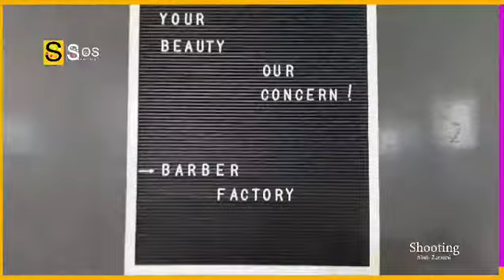Abel Zamani au Studio SOS-Shooting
🇳🇪 Solution dans Opération
Après les éco du goumin de @abelzamani , nôtre équipe l'a convoqué rapidement pour faire des shooting pour renvoyer un nouveau CV à la go.  je vous jure Inchallah Dan oubanta sey ta dayo. partagez le syndicat et Fans de @abelzamani
💇🏽‍♂️Coiffure : @_barberfactory
📹Camera: @hassanesos / @issa_lhumoriste
🖥Montage: @hassanesos
💁🏻‍♂️Assistant : Abdoul Karim Moutari
🤵Direction Artistique : @iamaaronsuccess / @iboulele / @abakar_sayo